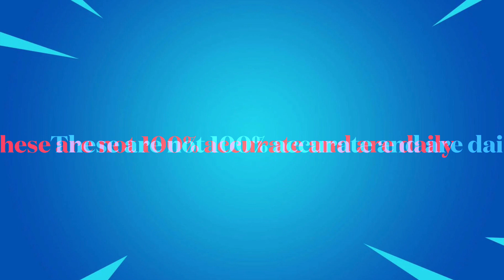April 24 2023 | Fortnite Item Shop Prediction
Fortnite item shop prediction | April 21, 2023

Socials 📷

*IGNORE TAGS*